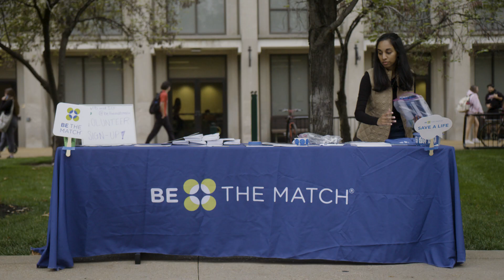SLU's Holistic Approach to Health Care Education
Saint Louis University has a rich history of education focused on caring for the whole person, considering each person's unique background, experiences and needs. With this caring approach, you will not only grow personally and intellectually – you will also be inspired to make a positive impact on your community.